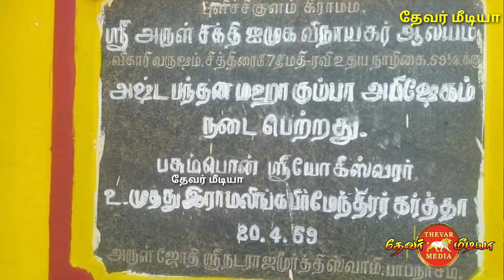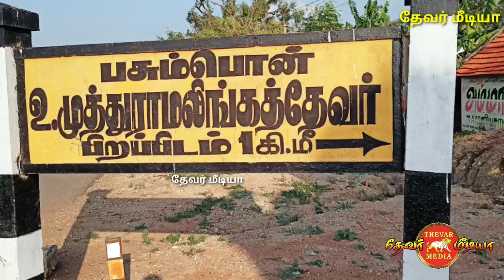காளி போன்ற தோற்றத்தில் விநாயகர் ஆலயம் | பசும்பொன் தேவர் கட்டிய ஸ்ரீசக்தி ஐமுக விநாயகர் கோவில் (1959)